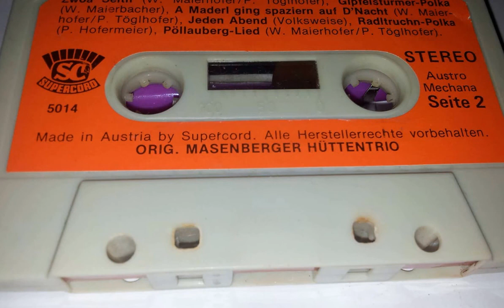12 Pöllauberg Lied 8